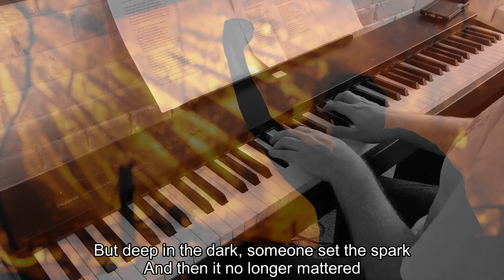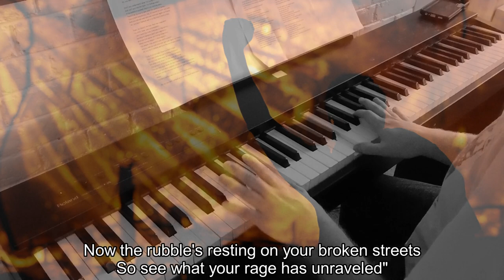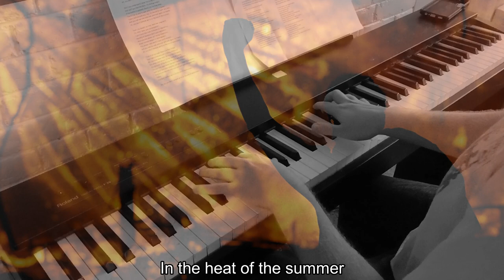Piano/Vocals: In the Heat of the Summer - Phil Ochs